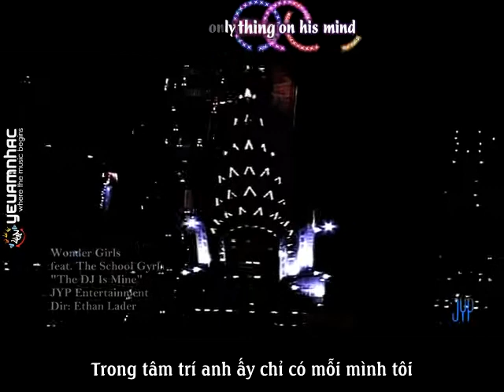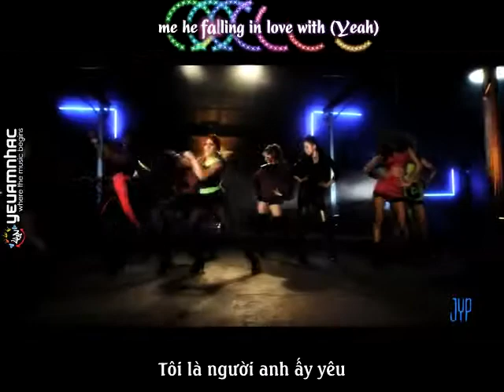[Lyric+Vietsub YANST] The DJ is Mine - Wonder Girls ft. School Gyrls